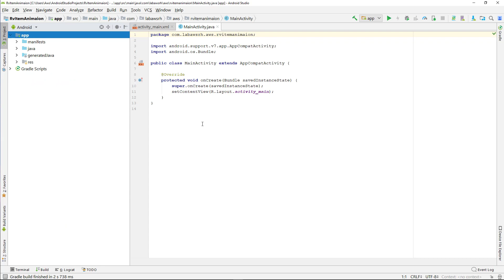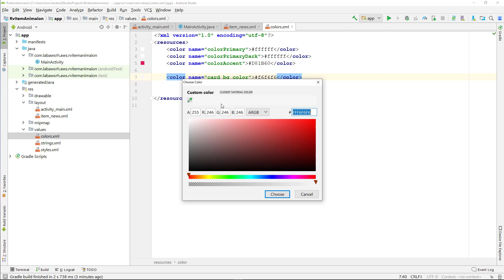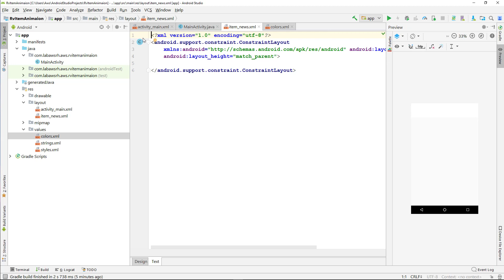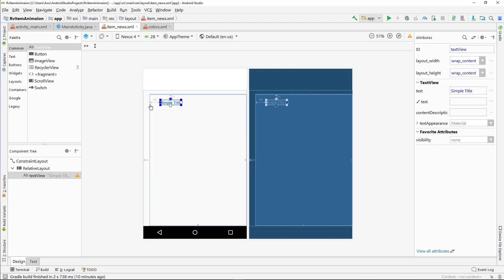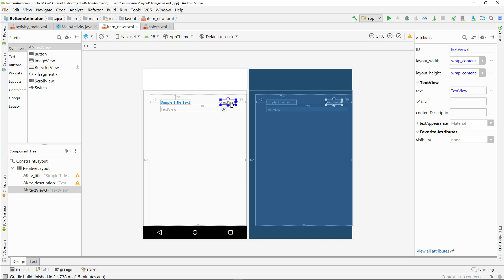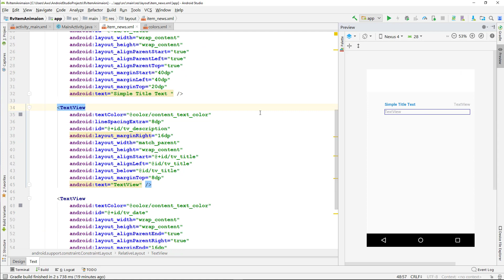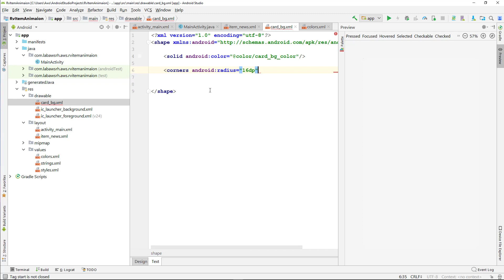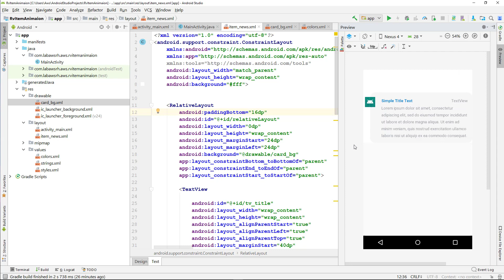RecyclerView Item Animation Part 1 : Design ItemView | Android Studio Tutorial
hey guys,
in this side series we are going to create a beautiful list UI with animation :
in this part I'm going to design recyclerview item layout
next part we will setup the adapter
If you like my content and you want to support me directly you can donate using this link :
Thank you so much.